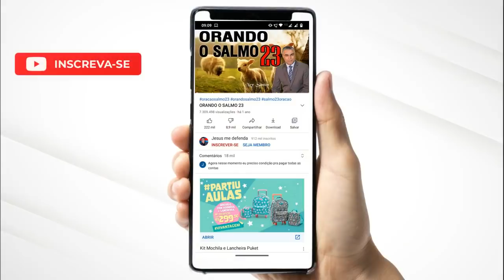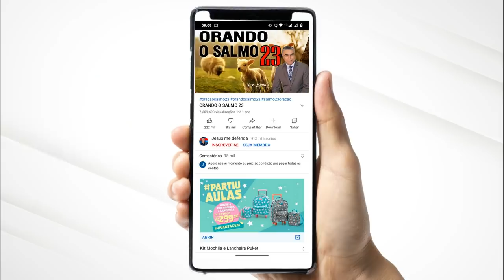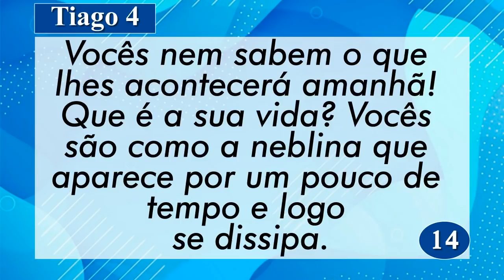PALAVRA DE HOJE 28 DE AGOSTO DE 2021 | Sábado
Palavra do dia de Hoje dia 28 de Agosto de 2021 Evangelho do dia 28/08/2021. Uma mensagem de fé e esperança. Palavra de Deus pra HOJE – Um devocional diário. Prayer Today

Agência: 0405
Operação: 1288
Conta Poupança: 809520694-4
TITULAR: VALDINEI APARECIDO ALVES

Agência: 3774
Conta Poupança: 24495-2/500

Agência: 1588
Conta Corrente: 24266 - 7